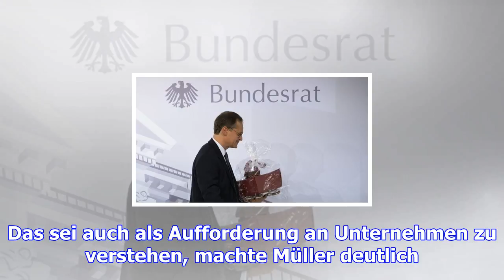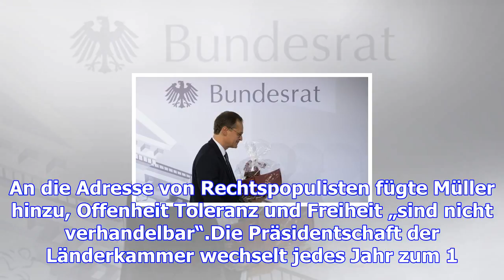Michael müller fordert "gleiche verteilung des wohlstandes"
In seiner ersten Sitzung als neuer Präsident des Bundesrates hat Berlins Regierender Bürgermeister M...